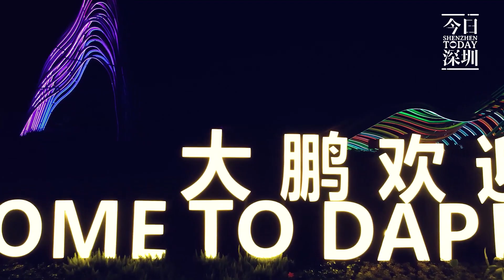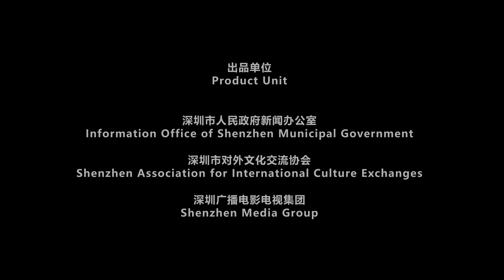2021央视春晚最红最火原创歌曲《灯火里的中国》来自深圳！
央视2021牛年春晚，张也、周深唱响《灯火里的中国》，在万家团圆之夜，这首来自深圳的原创歌曲走进了亿万中国家庭。今天，让我们一起来感受深圳原汁原味的优美弦律。
谨以此歌献给亲爱的祖国和我们美好的生活！